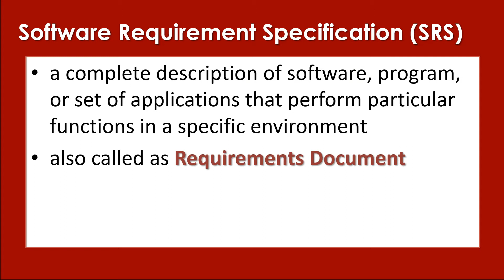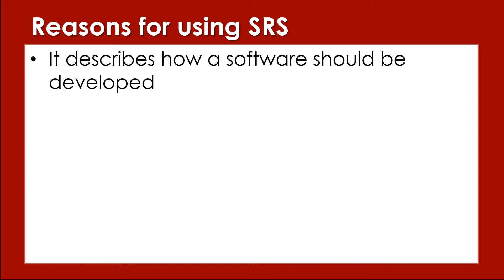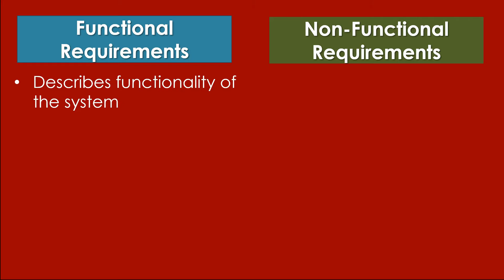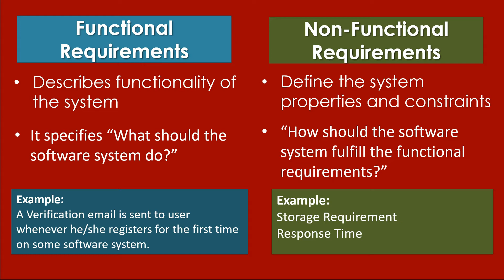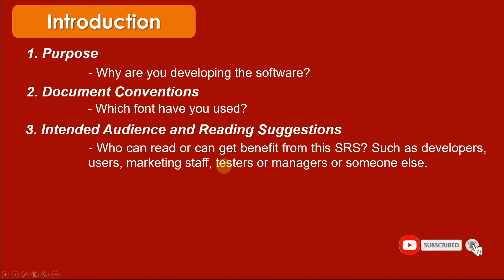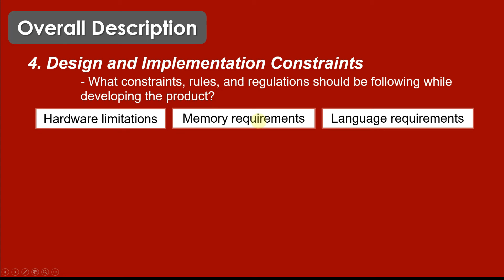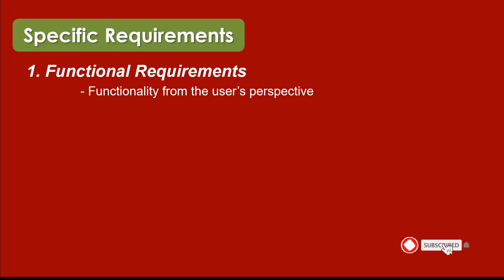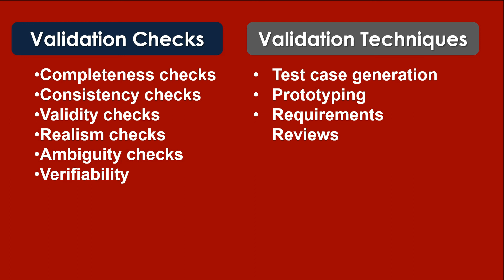SOFTWARE REQUIREMENTS SPECIFICATION | SOFTWARE ENGINEERING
Hello! Welcome sa ITS Information Technology Skills. Ang video na ito ay may pamagat na:  SOFTWARE REQUIREMENT SPECIFICATION | SOFTWARE ENGINEERING

software requirements specification in software engineering,
 software requirements specification document,
software engineering,
srs, tutorial